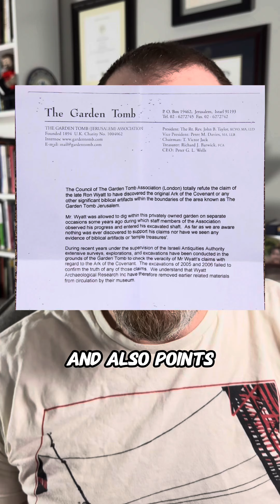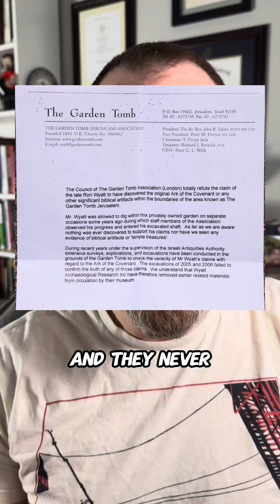No, archaeologists did not discover Jesus’ blood